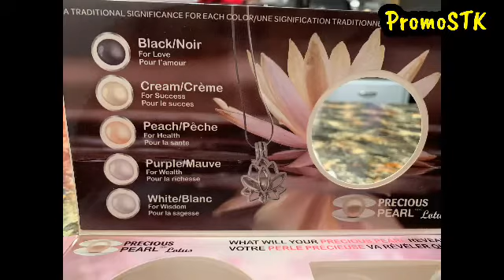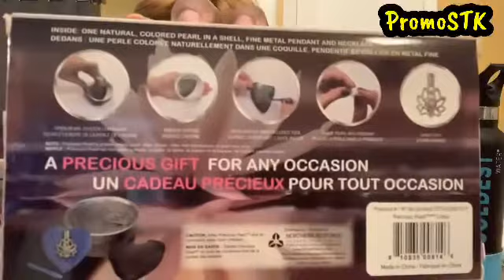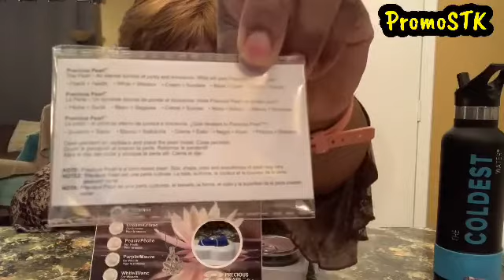What color PEARL will I get? Precious Pearl Lotus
WANT TO SPONSOR A MEAL AND RECEIVE A SHOUT OUT ON 2 OF MY CHANNELS?
Invitation to join Tsu.
Tell them @PromoSTK sent you.

I have been blessed and want to share the blessing.

If you would like to send us mail please send to:
PROMOSTK